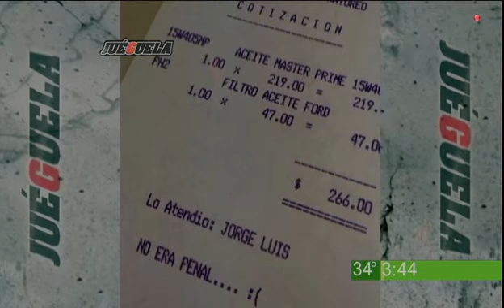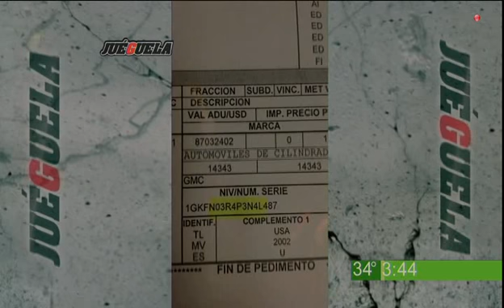Juéguela - No era penal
La afición mexicana sigue lamentando la derrota de la selección y para muestra solo hace falta ver los cientos de memes que han abarrotado las redes.